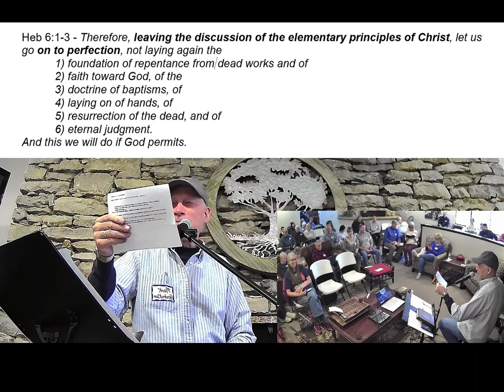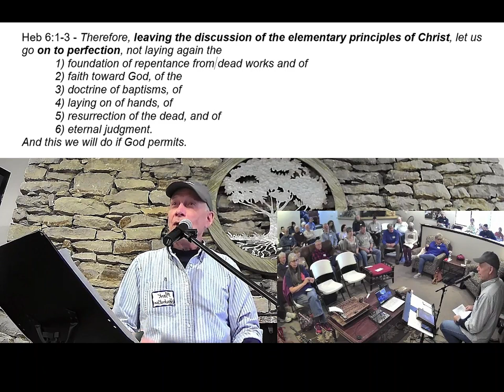-Shorts- Let us go on to perfection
Why do we engage is activations?

The writer of Hebrews seems to think that exercise is crucial to growth and maturity.  In fact, he implies that if we don’t exercise we will devolve into ‘baby’ status.  Even though we may be years old in the Lord, and should be teachers by now, it’s possible to go backwards… back to where we now need milk.

He also explains that this sad state also indicates that we aren’t skilled in the word of righteousness.  Passion translation says it like this:

“For every spiritual infant who lives on milk is not yet pierced by the revelation of righteousness.” – Heb 5:13

In other words, righteousness hasn’t invaded and taken up residence in our soul yet.  O boy!

For 10-15 years I’ve been saying that every time I stand before a group… or when I am in a position of presentation of the Kingdom, I have made a commitment to do something that I’ve never done before.  I rarely know what that is before the fact, but when it makes itself known, I commit to walk through that door.  I didn’t know it at the time that I started this practice, but Hebrews says that this is one of the qualifiers for growth, maturity and going on to perfection.

So, here’s the full passage in Hebrews which lays out the sad state of things… and he states what he wants to leave behind and where he wants to go!  These are the protocols for being able to handle strong meat.

Heb 5:12-14
For though by this time you ought to be teachers, you need someone to teach you again the first principles of the oracles of God; and you have come to need milk and not solid food.  For everyone who partakes only of milk is unskilled in the word of righteousness, for he is a babe.  But solid food belongs to those who are of full age, that is, those who by reason of use have their senses exercised to discern both good and evil.

Heb 6:1-3
Therefore, leaving the discussion of the elementary principles of Christ, let us go on to perfection, not laying again the
     1) foundation of repentance from dead works and of
     2) faith toward God, of the
     3) doctrine of baptisms, of
     4) laying on of hands, of
     5) resurrection of the dead, and of
     6) eternal judgment.
And this we will do if God permits.